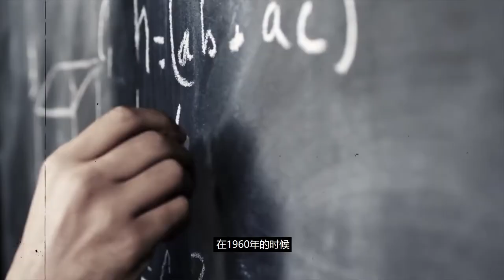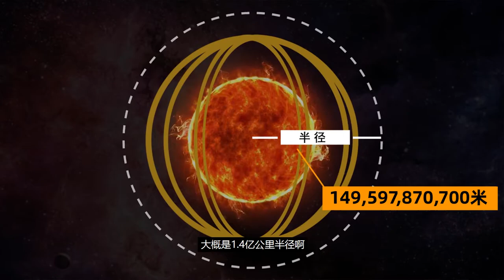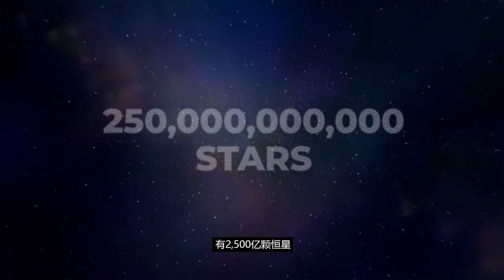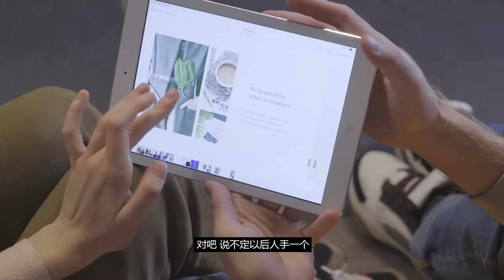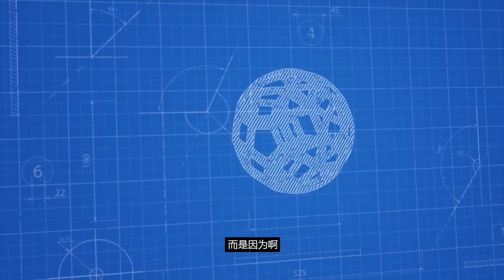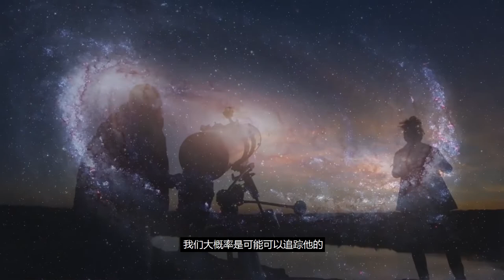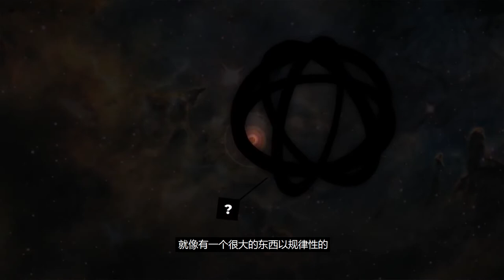【戴森球】 不要回答！天鹅座行星规律闪烁代表什么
2022年3月16日，新发射的韦伯太空望远镜发回了它的第一张太空照片。它拍摄的目标是银河系里的恒星。很漂亮啊。但是眼尖的网友很快就在这张照片上发现了端倪。这些形象很快在网友中炸开了锅。都说，这次拍到的是戴森球。这是地球外有2级以上文明存在的证据。好，今天我们就来聊聊戴森球是啥，它真的能存在么？